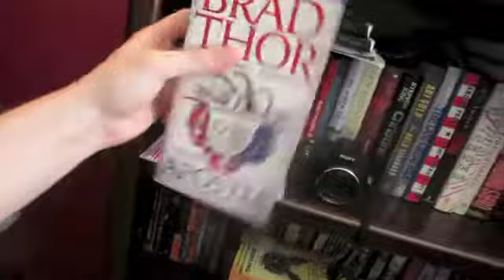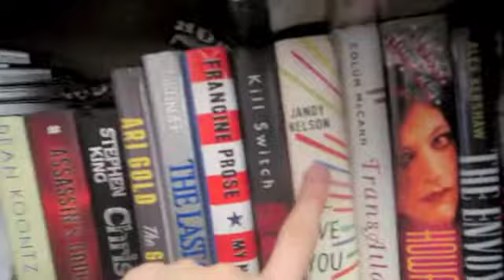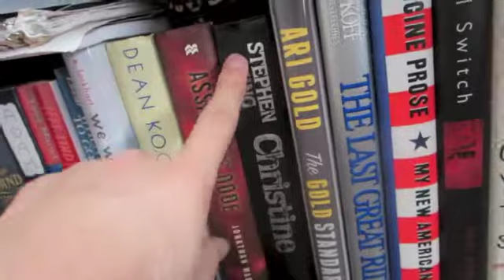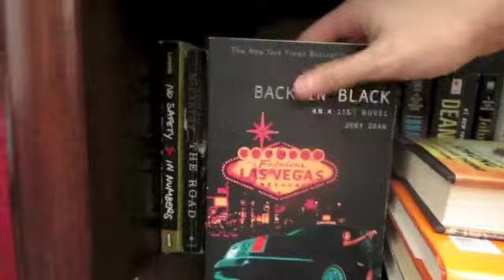Meet my Books! | Mini-Bookshelf Tour